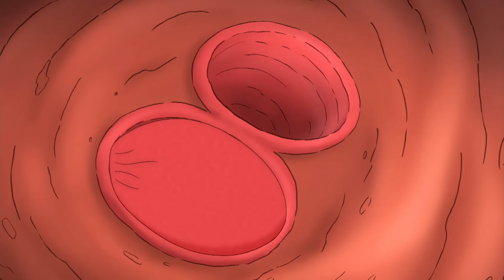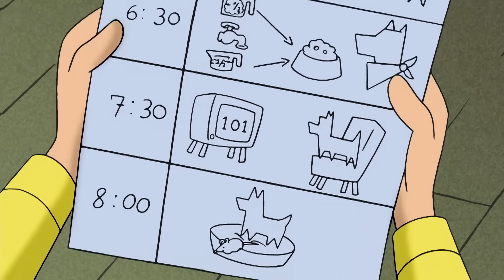Jorge el Curioso en Español 🐵Historia Vista Desde Adentro 🐵Caricaturas para Niños 🐵Videos para niños